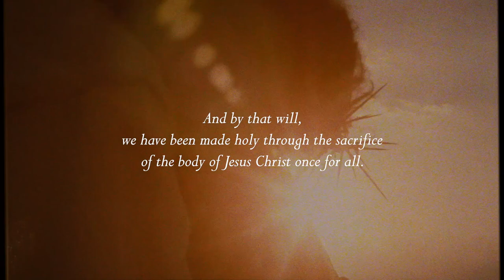Jesús, el cordero de Dios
Visión de Jesús #3